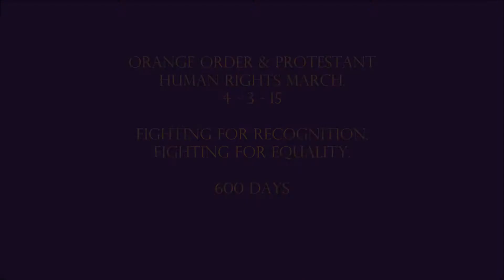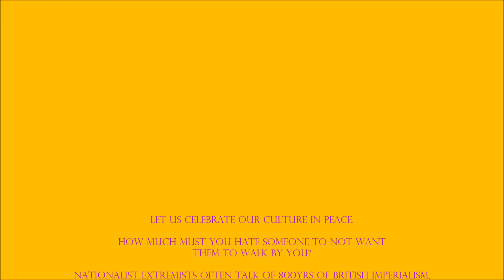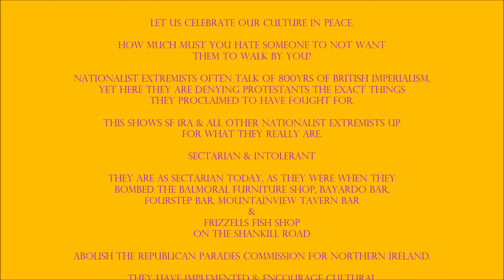Orange Order & Protestant Human Rights March 600 Days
Congratulations to the Orange Order & All others who took part in this 600 day anniversary in support of the North Belfast Orange Order Lodges, Bands & Protestant People.

How Much Must You Hate Someone To Not Want Them To Walk By You?

This is not simply about the Orange Order & the Bands. This is Pure Sectarian Hatred against Protestant Unionist Loyalist People & Protestant Unionist Loyalist Culture.

A minority, a very small number of SF IRA Nationalist Extremists, Extremists like those who Slaughtered innocent men, women & children, some unborn, in Omagh, are not only responsible for the outcome of Parades Commission Determinations, but their violence, & even their threats of violence are dictating the outcome of governmental decisions within Northern Ireland.

There is no such thing as a Peace Process within Northern Ireland, there is simply a Republican Appeasement Policy.

A Policy were everything is done to accommodate Violent SF IRA Terrorists like those who murdered Sappers Azimkar & Quinsey, Constable Carroll & Kerr, & Protestant David Black.

Northern Ireland's Courts are Corrupt & Political Police Gangs are used to Brutalise & Control Protestant  men, women & children.

Those who offer the least resistance, the PUL People, are Attacked & Oppressed to keep this sham of an agreement going.

Come out & support this fight for Protestant Human Rights, book a time to march, add one more parade to your marching calendar.

Stop The Republican Appeasement Policy.

Sticks & Stones Will Break Your Bones But Flutes Will Never Harm You.

Let Them Home.